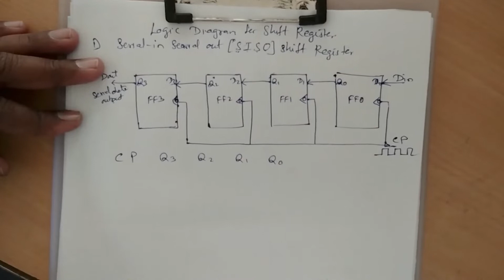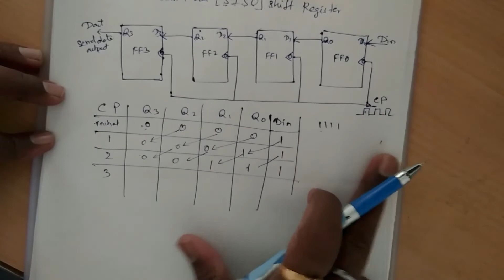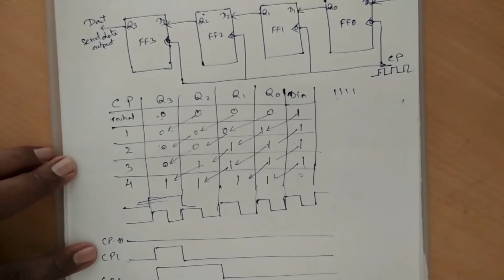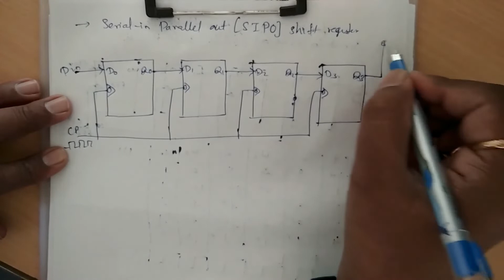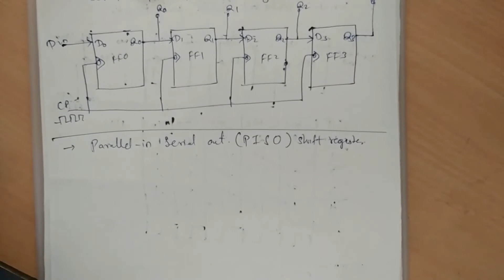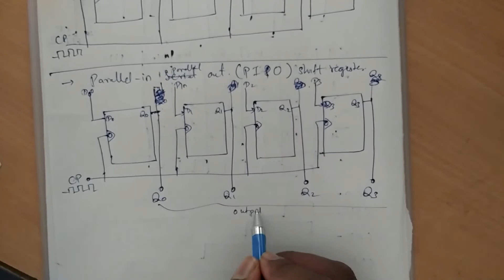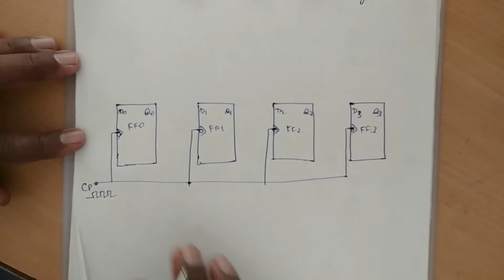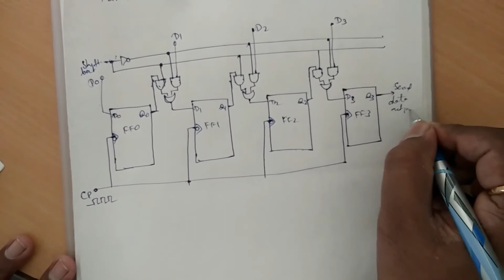Logic Diagram of Shift Register